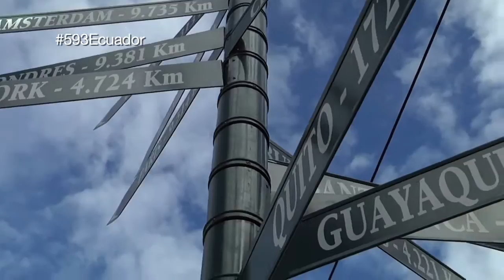Christian Johnson a Todo Terreno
Junto a mi Nieta Martina haremos un recorrido en una cuatrimoto para compartir con ustedes diferentes aspectos de lo que es el turismo en Baños de Agua Santa ubicado en Cuenca - Ecuador.